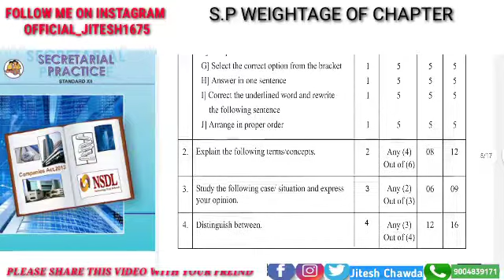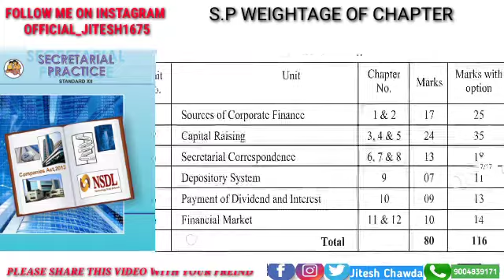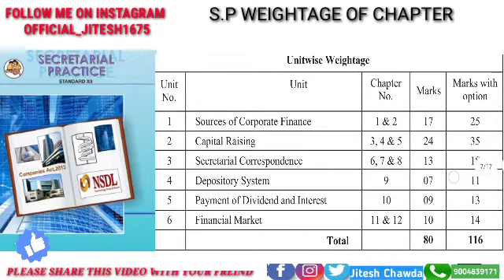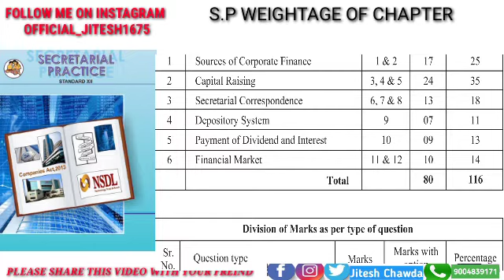12 Class S.P Weightage of chapter|SP Important Question of HSC Board Exam 2023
To join Telegram channel link - In This Channel will upload upload Video for 11th & 12th Class Students To join whatapp group link:- Follow this link to join my WhatsApp group HSC SP Weightage of chapter|HSC Board Exam 2021|Sp 12 std Important Question
HSC SP Weightage of chapter|HSC Board Exam 2021|Sp 12 std Important Question|
SP LETTER .
SP IMPORTANT QUESTION FOR BOARD EXAM ,
SP IMPORTANT QUESTION BOARD EXAM ,
SP LETTEE FOR BOARD EXAM 2021,
12 Class S.P Weightage of chapte|Important Question of SP|Board Exam 2021|JS commerce classes|
Zaheer Shaikh.